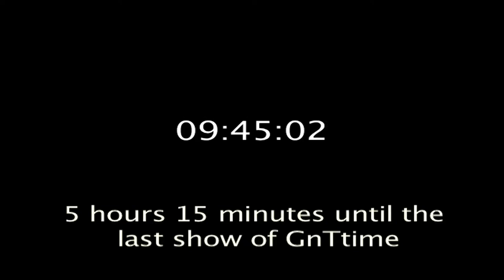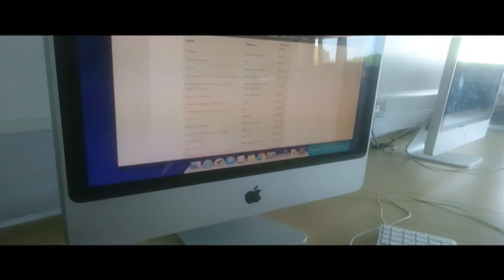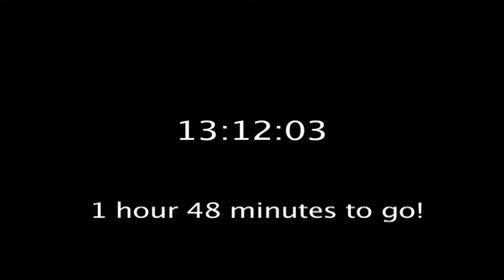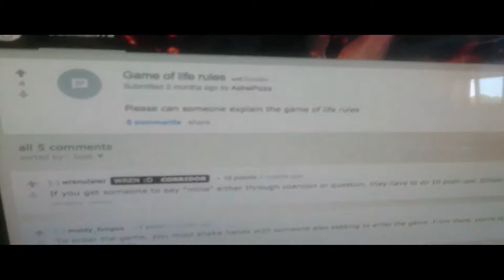THE END OF GnT TIME!!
A nice vlog covering the last ever GnTtime show on JAMMRadio.

Go follow us on the medias!!